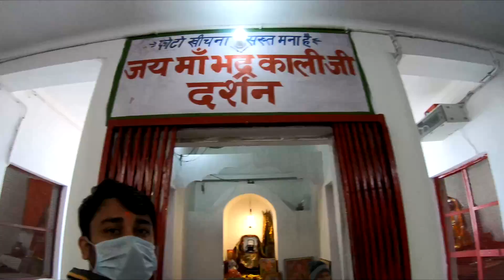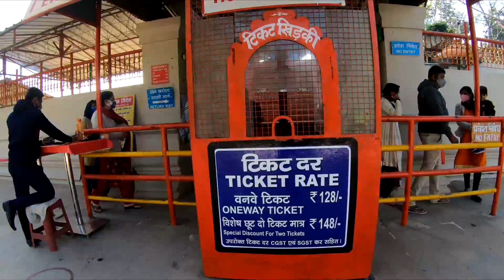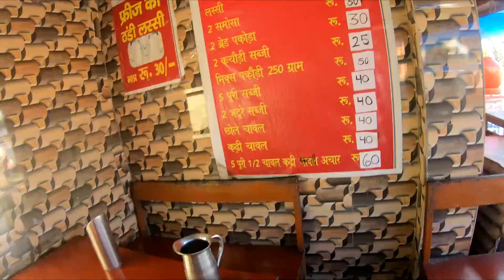चंडी देवी मंदिर पैदल यात्रा | Chandi Devi Yatra Complete details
चंडी देवी मंदिर पैदल यात्रा - Chandi Devi Temple Haridwar | Chandi Devi Latest Updates

Hey Guys, this is full tour guide of Chandi Devi temple in Haridwar, Uttarakhand so in this video I shared each and every minor information of travel Chandi Devi so I hope this video is very helpful for you and guys if you like to see more video then subscribe my channel and like my video also.
Chandi Devi Temple, Haridwar (Hindi: चण्डी देवी मंदिर, हरिद्वार) is a Hindu temple dedicated to Goddess Chandi Devi in the holy city of Haridwar in the Uttarakhand state of India. The temple is situated atop the Neel Parvat on the Eastern summit of the Sivalik Hills, the southernmost mountain chain of the Himalayas. Chandi Devi Temple was built in 1929 by Suchat Singh in his reign as the King of Kashmir. However, the main murti of Chandi Devi at the temple is said to have been installed in the 8th century by Adi Shankaracharya, one of the greatest priests of Hindu religion. The temple also known as Neel Parvat Teerth is one of the Panch Tirth (Five Pilgrimages) located within Haridwar.

Chandi Devi Temple is highly revered by devotees as a Siddh Peetha which is a place of worship where desires get fulfilled. It is one of three such Peethas located in Haridwar, the other two being Mansa Devi Temple and Maya Devi Temple.
Regards,
Tarun Sharma
Regards,
Tarun Sharma
Connect me on: